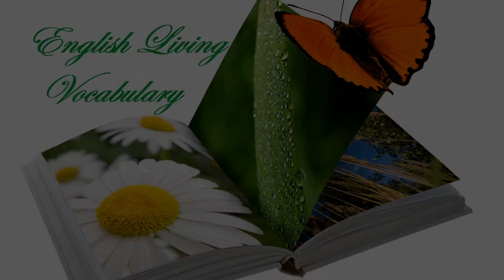Анжелика Треничева, воспитатель Школы № 2073. Животные на ферме